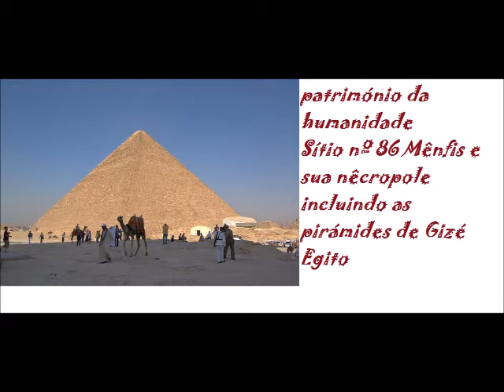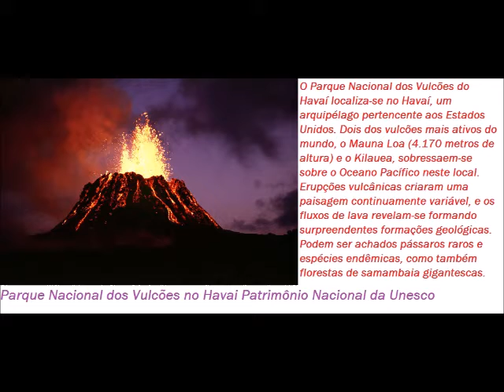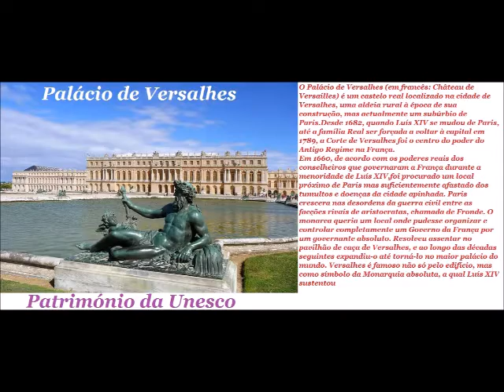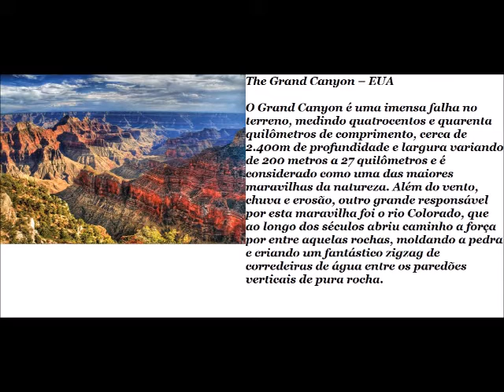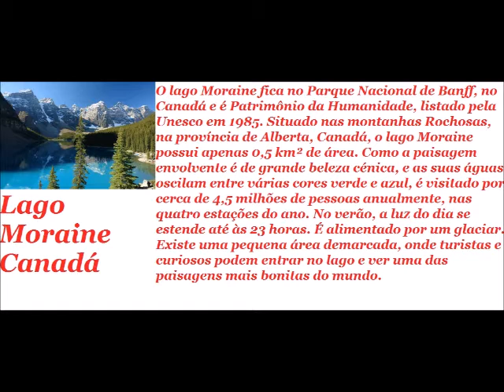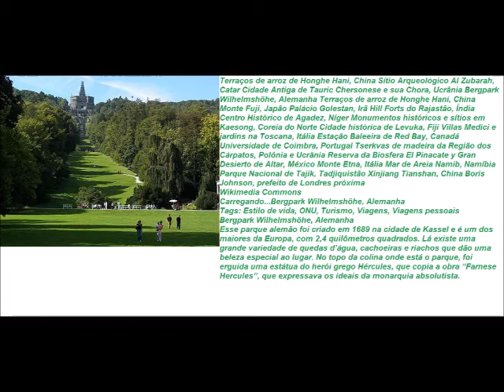Patrimônio da humanidade entre outros.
Patrimônio   da humanidade   entre outros e frutas saborosas  e hinos   instrumental de louvores a Deus  Nº  437  ao  450